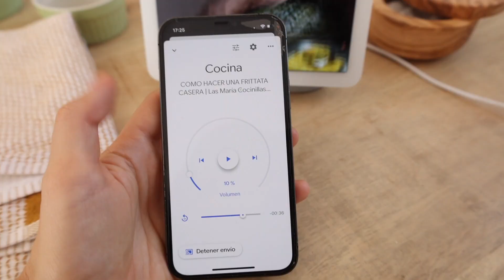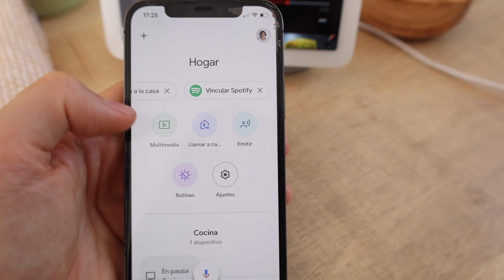Frittata de otoño!!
¡Hola cocinillas! Hoy les enseño a preparar una Frittata de otoño, utilizando el menaje y los ingredientes frescos del supermercado El Corte Ingles, como la leche de Pascual, y la ayuda de Google Nest Hub para elaborar la receta.

Ingredientes al final del vídeo y en el canal de YouTube de El corte ingles

* MIRA AQUÍ LOS INGREDIENTES 👉

👉 Descarga AQUÍ mis LIBROS (e-Books) de cocina saludable en tu móvil, tablet o laptop: